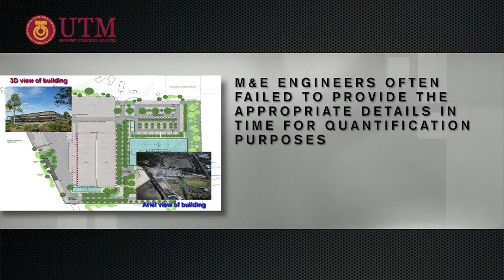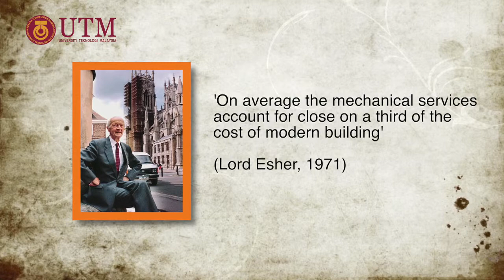MOOCs@UTM-SBEQ3213 Intro video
Introduction video of the subject SBEQ3213 (Mechanical & Electrical Works Measurement) for the MOOCs UTM.